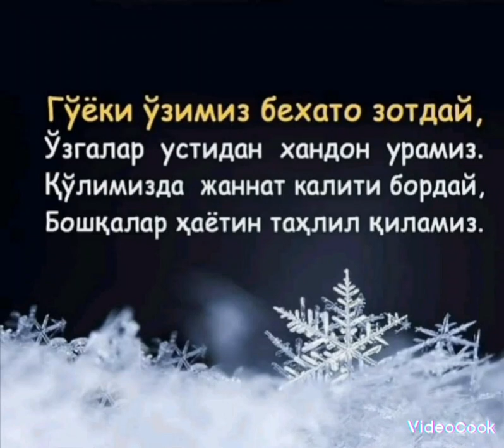Iymon iymon trending shorts ytshorts shortvideo rose_atirgulim